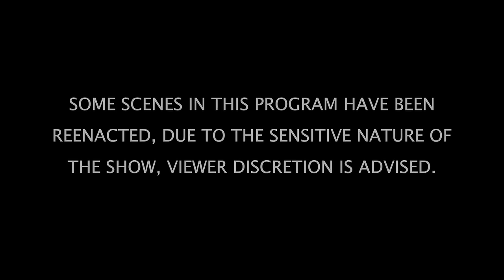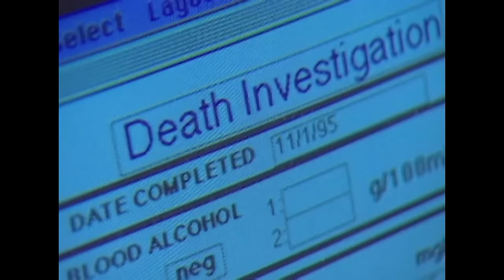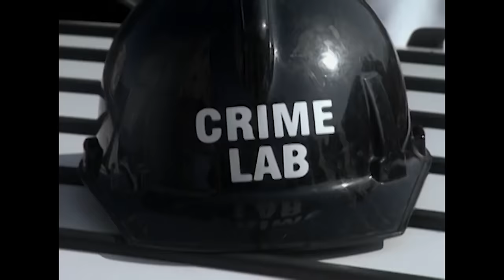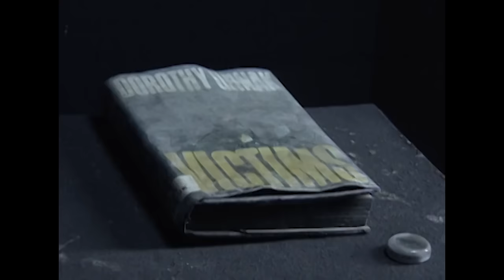Risen From The Ashes | DOUBLE EPISODE | The New Detectives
From the Ashes: Arson Investigation: Insurance torchings, mob burnouts and arson murders: these crimes are designed to take all clues with them.  But a solid case can be built from a heap of ashes.  Arson investigators do everything from gathering physical evidence to mounting undercover and sting operations.

Living in Terror: Terrorism: Thanks to new technology and, perhaps, the approaching millennium, terrorism is a growing international threat.  The Oklahoma City explosion and the bombing of the World Trade Center are just two of the incidents of this growing problem.  With the expertise of bomb squads, chemists and tool mark experts, bombs are deactivated and criminals are caught.